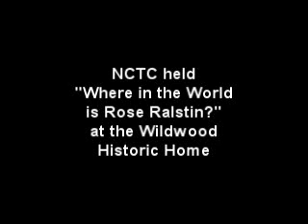Victorian Christmas in Nebraska City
Nebraska City Tourism and Commerce launched the shopping rewards program Nov. 20 with a Where in the World is Rose Ralstin event at the Nelson House and Wildwood Historic Home.